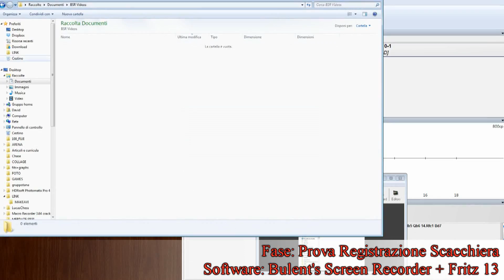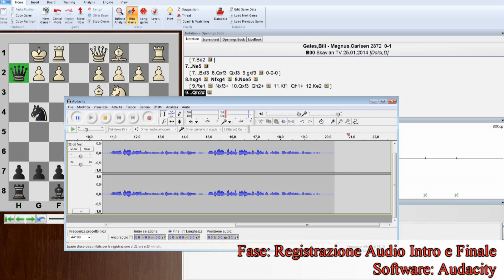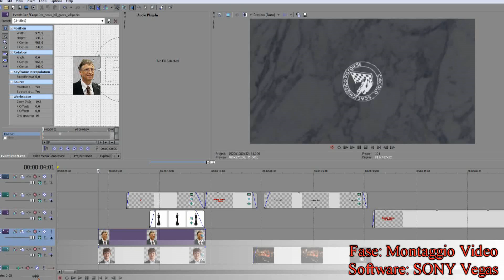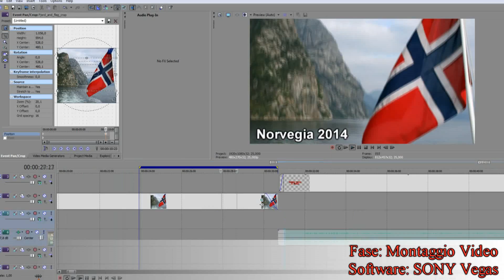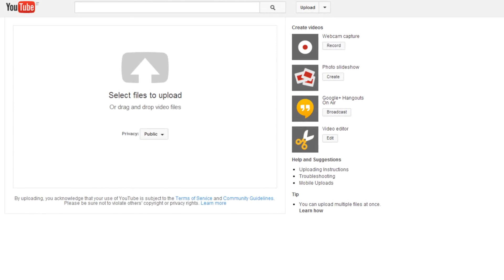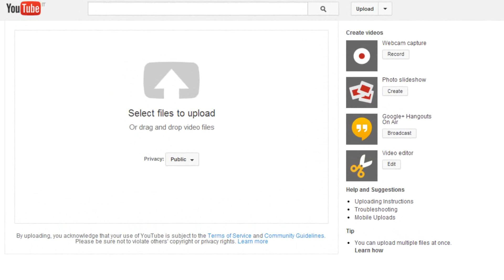Creazione di un Video Commento - Time Lapse - pistoiascacchi - Gates vs Carlsen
Seguendo alcune richieste vi faccio vedere quali sono i vari passaggi (segreti) della creazione di un video... buona visione

Lezioni di Scacchi
Corso di Scacchi
Partita Scozzese
video scacchi